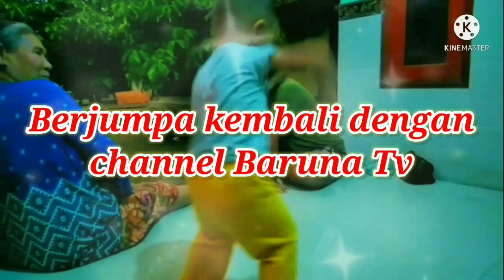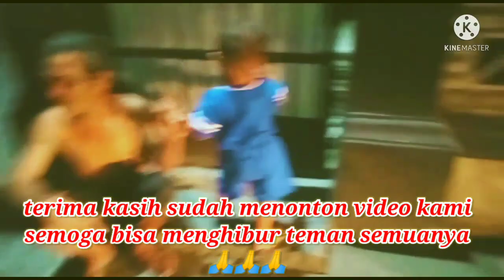Vlog keseruan dari sore hari sampai malam hari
Vlog keseruan dari sore hari sampai malam hari ini adalah kegiatan yang dilakukan oleh kami dari sore hari sampai malam hari dan video ini ada di channel YouTube Baruna Tv